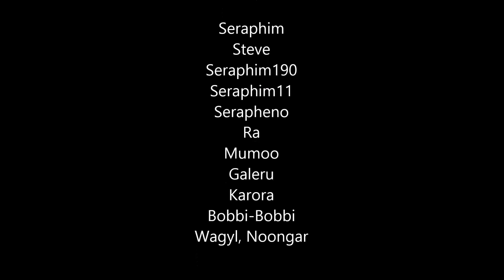RainBowSiX SIEGE | PS4 | FREE WEEKEND!!!!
RainBowSiX SIEGE | PS4 | FREE WEEKEND! Me and Luis Knight PSVR Test out the Free Weekend Version Of Rainbow SiX Siege and it was spectacular , cant wait for FireWall psvr even more now.
Welcome to your No#1 source for Daily PlayStation VR Reviews, NEWS & Gameplay!
I upload almost daily, and respond to almost every comment, Your support is essential to The Seraphim Channel

Please feel free to support me

If you like this video please leave a comment or a like and consider sharing it on Facebook, Reddit

Born too late to explore the world.
Born too soon to explore the universe.
Born in the right time to do both in a video game.

PlayStation4 Gameplay / Reviews
PSVR

Gaming since 1989
Playing games for over 25 years.
i mostly play games at night mostly